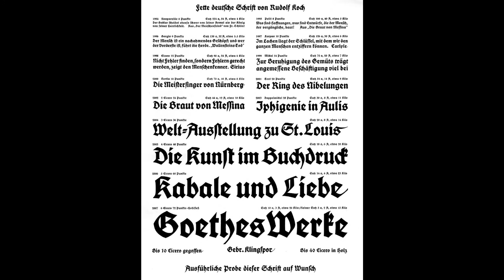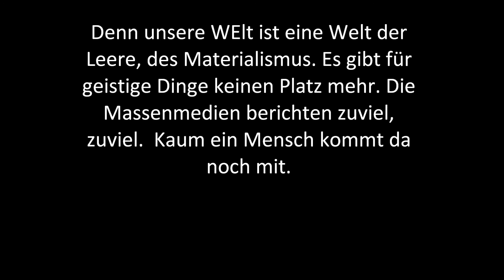Deutschland ein sterbendes Land